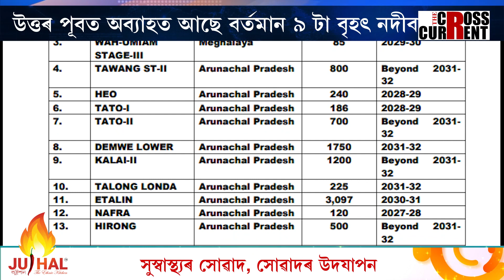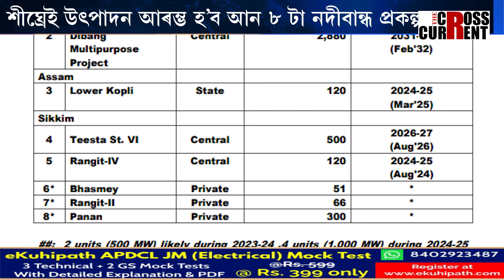৩৪ টা বৃহৎ নদীবান্ধেৰে উত্তৰ পূবক সংকটলৈ ঠেলিছে মোদী চৰকাৰে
৩৪ টা বৃহৎ নদীবান্ধেৰে উত্তৰ পূবক সংকটলৈ ঠেলিছে মোদী চৰকাৰে। উত্তৰ পূবত অব্যাহত আছে বর্তমান ৯ টা বৃহৎ নদীবান্ধ প্ৰকল্পৰ উৎপাদন। শীঘ্ৰেই উৎপাদন আৰম্ভ হ’ব আন ৮ টা নদীবান্ধ প্ৰকল্পত।